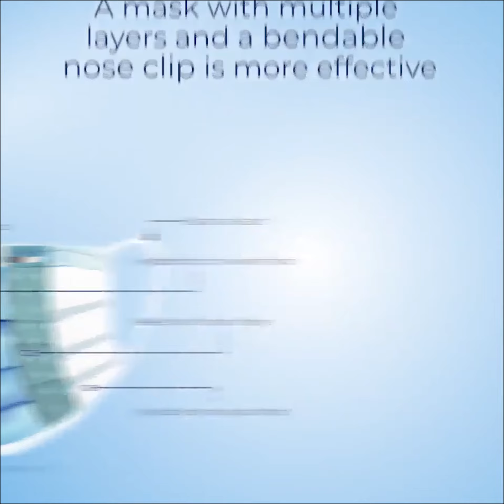ඇඳිරිනීතිය අස්සේ සූදු කෙළිමින් සාද දැමූ අය